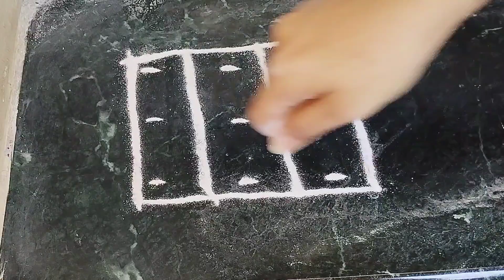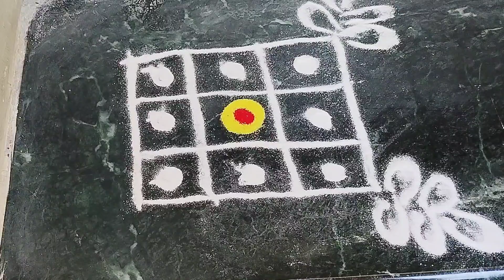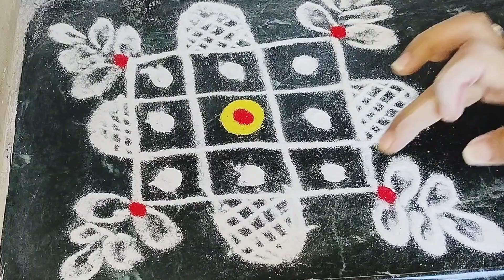देवापुढे किंवा दारात काढायला सुंदर आकर्षक उठावदार रांगोळी सगळे कौंतुक करतील|muggulu|kolam